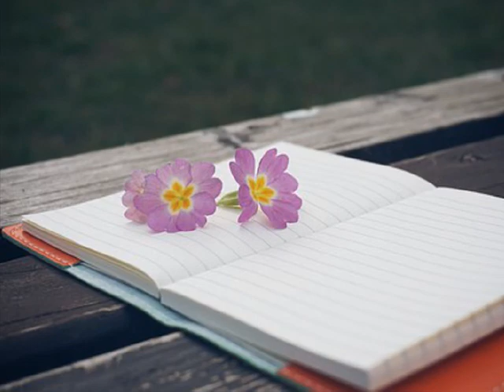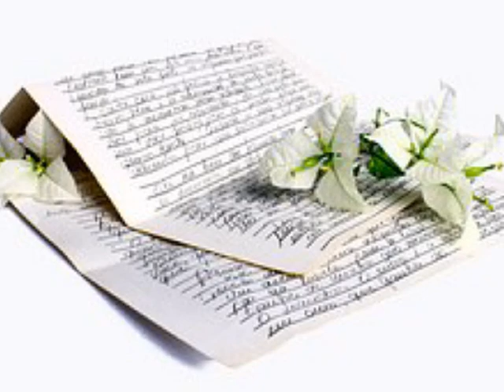심유석 Forever with you (1997)